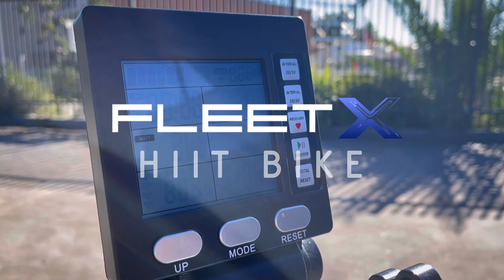Get an Intense Cardio Workout in at Home or at Work with this FleetX HIIT Bike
The bike is built to withstand endless HIIT workouts and is commercial-grade durable. Unlike a regular spinning cycle, this HIIT bike offers everything a fitness enthusiast needs to achieve their objectives. The FleetX HIIT Bike is the best method to enjoy an intensive cardio exercise at home or at work. Our interactive console displays crucial information including RPMs, heart rate monitor readings, and calories burnt. For those willing to take on life's challenges, we've got 110 workouts ranging from beginner to expert difficulty levels that can help you lose weight fast!

Concentrate on what feels greatest for your body as it becomes more of an extension of yourself. Use self-motivating onboard workouts to keep your training sessions organised, or spend time learning skills needed for total control over every aspect of fitness - strength, endurance, power - to take your bike riding style to new heights!